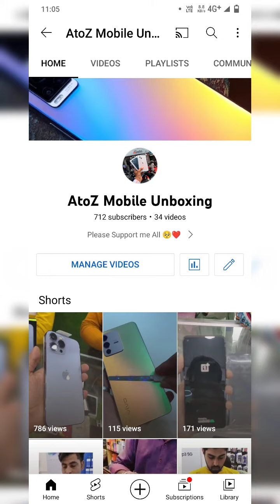🥵🇮🇳 Vivo V23 pro Advance technology In Back Glass 🔥✌️. vivov23pro5g vivov23 💕